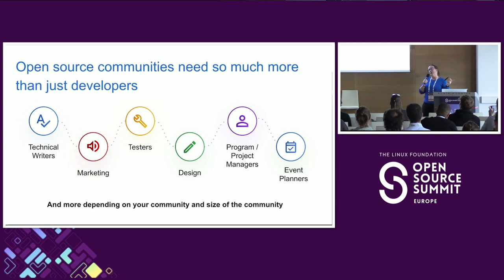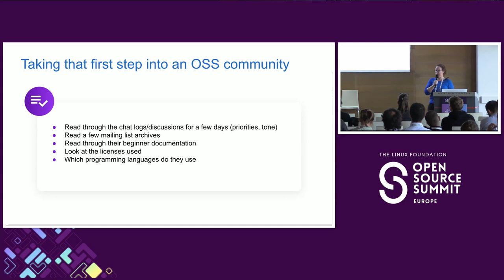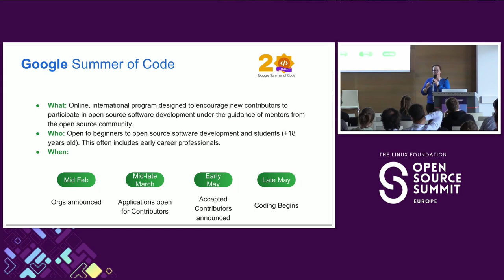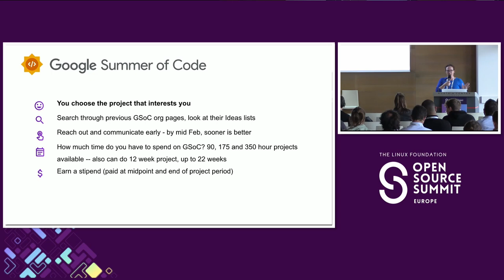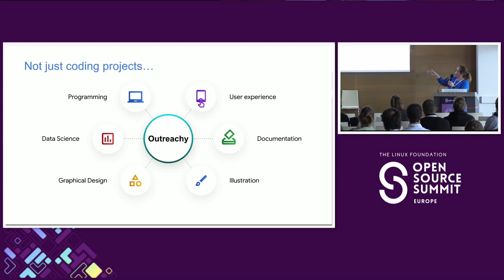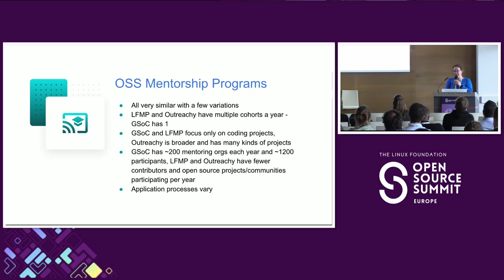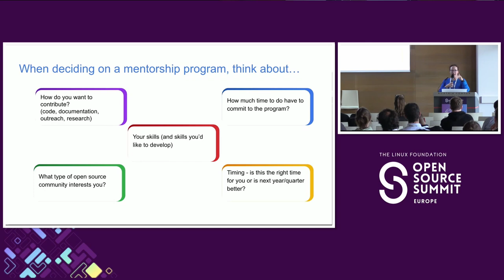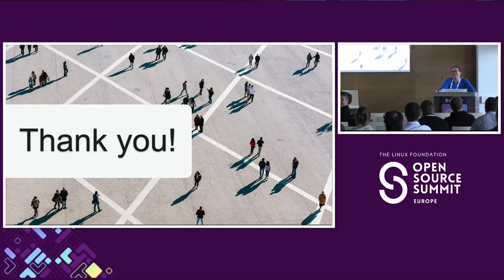The Power of Mentorship: Your Path to Open Source Success - Stephanie Taylor, Google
Developers interested in making their first contributions to open source communities often aren’t sure where to start - what community is a good fit, will the community be interested in their ideas, how do they take that first step into a community? You have learned some basics about open source but where do you put those coding skills to work and find cool open source communities doing interesting work you care about? For 20 years Google Summer of Code has helped bridge this gap for over 20,000 beginners to open source (students, young professionals, career switchers, etc.) and helped them find over 1,000 welcoming communities prepared to mentor them as they start their open source journey. Many mentorship programs (Outreachy, LFX) are designed to bring new contributors into the open source ecosystem to keep diverse perspectives coming into OSS. Learn about GSoC and other programs that you can join to put into practice the OSS skills you have been learning.